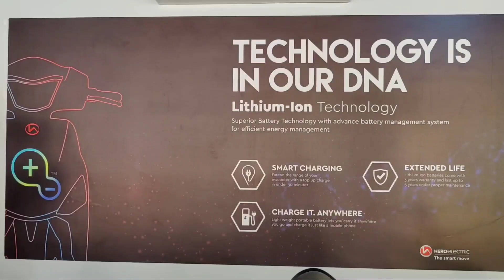കിടക്ക നിർമ്മാണ കമ്പനി ഇടിമിന്നലിൽ കത്തിനശിച്ചുആളപായമില്ല, ലക്ഷങ്ങളുടെ നഷ്ടം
കിടക്ക നിർമ്മാണ കമ്പനി ഇടിമിന്നലിൽ കത്തിനശിച്ചു
ആളപായമില്ല, ലക്ഷങ്ങളുടെ നഷ്ടം